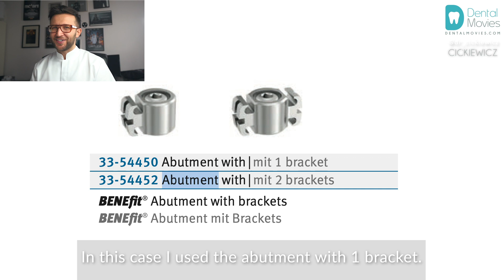Placement of the miniscrew from PSM with electronic screwdriver.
In this video I would like to present you placement of the mini screw from PSM with electronic screwdriver.
You can connect abutments with different shapes and elements.
In this case I used the abutment with 1 bracket.
This abutment was connected with screwdriver.
I chose the BENEfit Screw 2.0x11mm.
I checked the length at panoramic radiograph.
After local anesthesia, mini screw was placed with electronic screwdriver.
This procedure is very easy to perform.
Using Weingart pliers I am checking the mobility of the mini screw and after that I check space in occlusion.
During the process I am trying to screw the abutment even more to go deeper with mini screw to achieve extra space in occlusion.
In this place I’m adjusting abutment to keep buccal position for the bracket.
Then I am bending stainless steel wire 16x22, adjusting to the brackets and slot at mini screw.
Next I am binding the elastic thread to pull front teeth and distalize them.
Also I’m going to use this mini screw for intrusion of the front teeth.